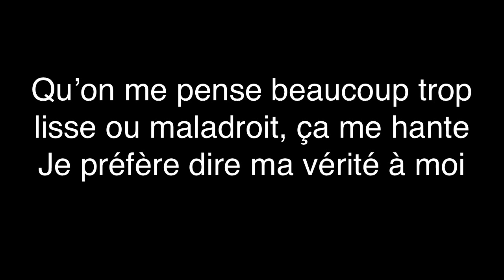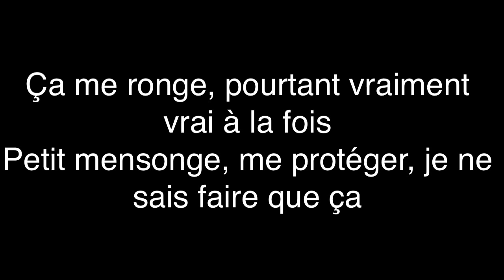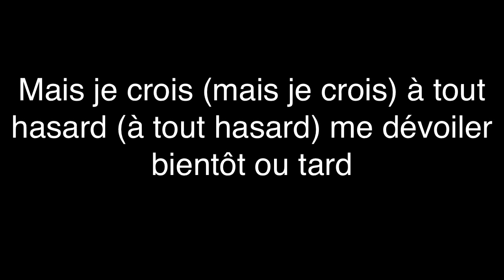Roberto Bellarosa - Je Crois lyrics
Song: Je crois
Artist: Roberto Bellarosa
Producers: Tiery-F
Lyrics: Quentin Mosimann, Thierry Leteurtre, Maud Brooke
Label: SME Belgium NV, 8ball Music

All rights are to the original owner/s

Images from google also
Now, enjoy ^.^